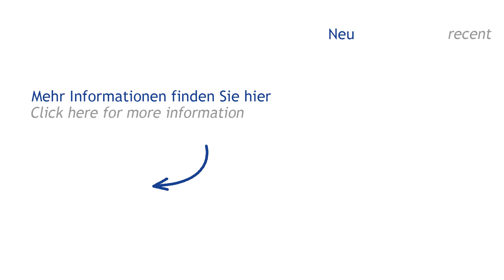MORBIDELLI AUTHOR 430 S (Höchsmann Klipphausen)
MORBIDELLI AUTHOR 430 S